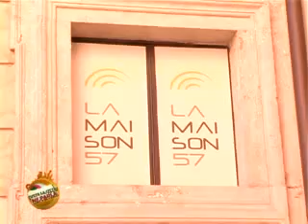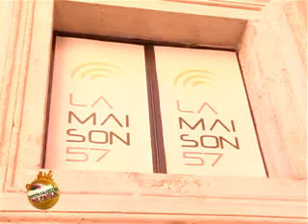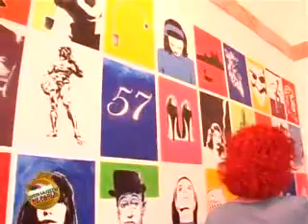LA MAISON 57 - LA SEDIA SENZA SEDUTA